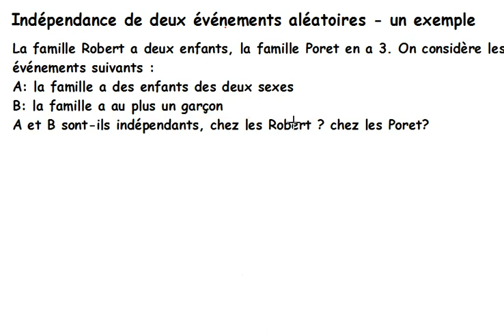Ma3 Probabilités : Indépendance de deux événements aléatoires - un exemple